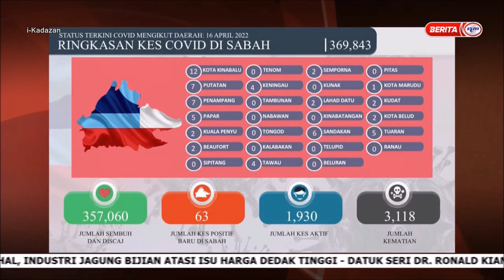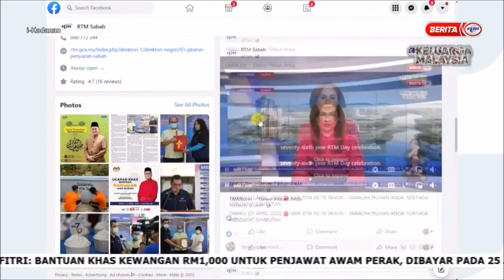17 APR 2022 – i-KADAZAN